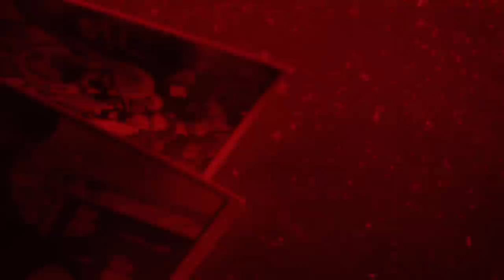Joe Budden - I Wanna Know (Official Music Video) ft. Stacy Barthe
The official music video for "I Wanna Know", from Joe Budden's new album Rage & The Machine.